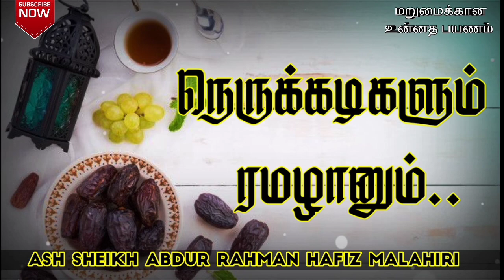நெருக்கடிகளும் ரமழானும் | Ash Sheikh Abdur Rahman Hafiz Malahiri | Tamil Bayan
This video is about a Tamil bayan by Ash Sheikh Abdur Rahman Hafiz Malahiri on Friday 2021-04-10 at Weligama, Muhiyaddeen Grand Jumuah Masjid.